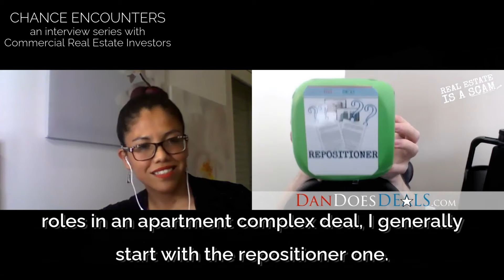Claudia Becerril Clas CHANCE ENCOUNTER DanDoesDeals.com Commercial Real Estate Investor interview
Claudia is kind and unassuming, and as sharp as a tack. I still have my cold, so I'm not at my creative best.  You should still watch anyway.

DanDoesDeals.com CHANCE ENCOUNTERS is an interview series where my fully digital AI avatar of myself and I meet investors for the first time, and we don't have any sales pitches, and we're just two people in a recorded conversation where I have a sound FX board and bleep it out every time I say $^#@ or &*($ and especially for when I say #*$&(#*$(#*.

It just adds my videos to your suggestions list and it doesn't cost you anything... but it definitely helps me get YouTube dolla dolla bills.

THANKS